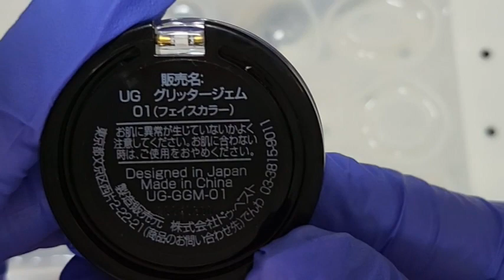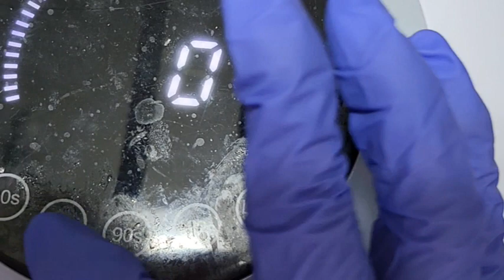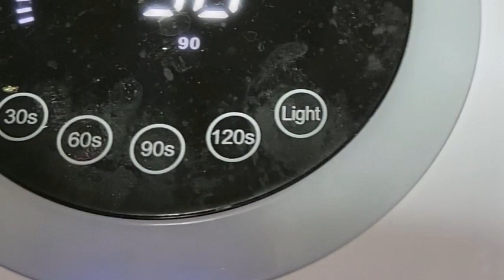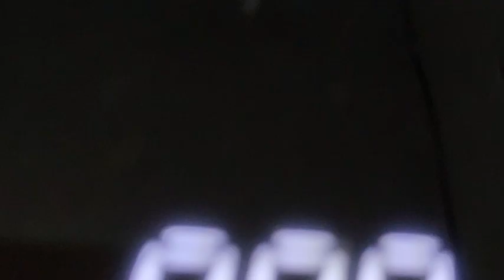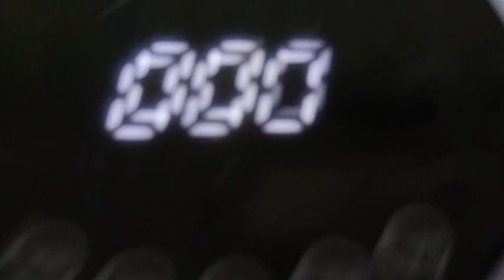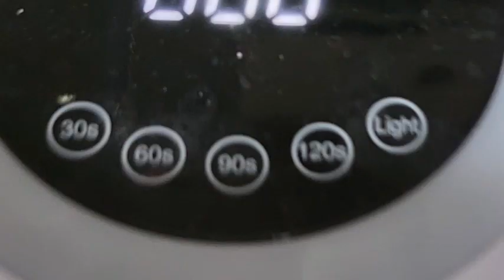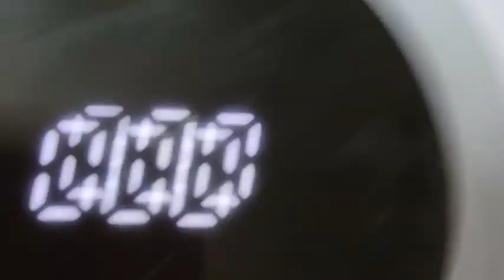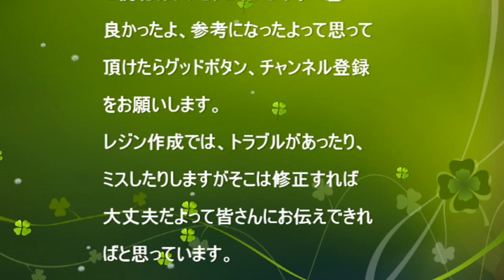レジン「ハート型のファスナーチャーム①）No.397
★今回はハート型のモールドを使ってファスナーチャームを作ってみようと思います。

レジン液：キララさらさらタイプ
着色剤：１１３ターコイズ（隠れ工房・カラリーシリーズ）
コートティング：星の雫コーティング（隠れ工房）、まさるの涙プレミアムコーティング剤（隠れ工房）
封入パーツ：サテンパウダー１２番（楽天）、グリッタージェム（ダイソー）
その他：ネイルシール（ゴールド・不明）、ナスカン（アマゾン）、
　　　　ガラスパール（アマゾン）、丸カン（アマゾン）、平ヤットコ

モールド：ハート型（隠れ工房の福袋）

ＵＶＬＥＤレジンを始める方、また現在ＵＶＬＥＤレジンをやっている方の参考になれたら、幸いに思います。
また硬化している間にМＣも入りますので楽しんで頂けたら嬉しく思います。
またコメント等入れて頂けるととても励みになります。

「ジェルネイルキット買いました」（ジェルネイルをやってみたい方にオススメ）